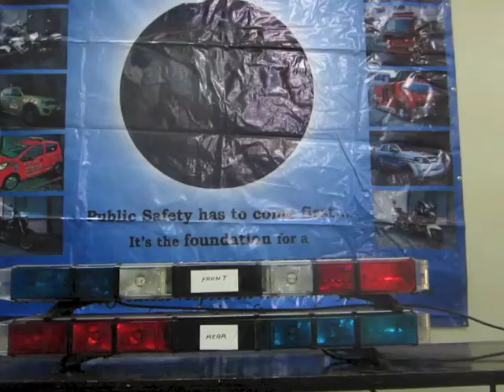Whelen Strobe and LED Lightbar